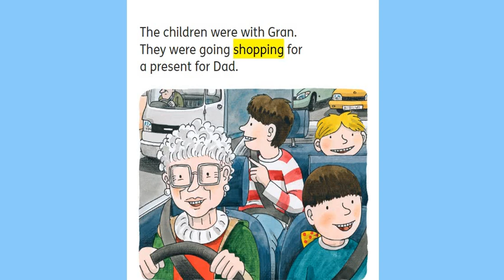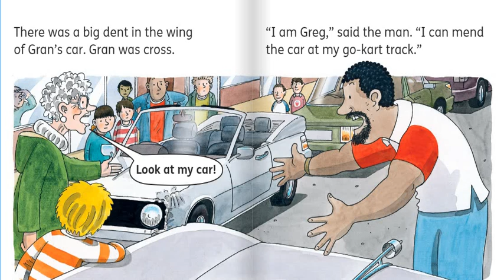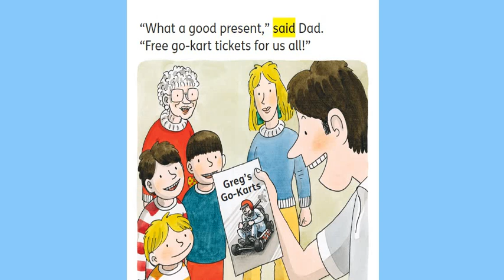English Stories: CRUNCH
Story about CRUNCH